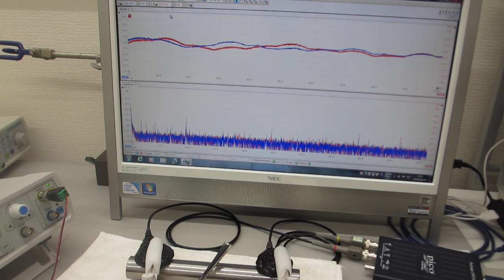音圧測定解析システム（超音波テスター）を利用した、振動計測技術